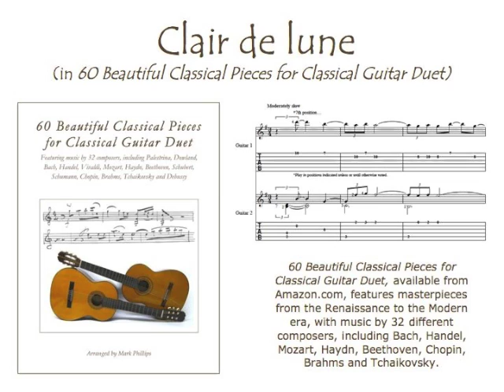Clair de lune (classical guitar duet)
Debussy's "Clair de lune" for classical guitar duet, from the songbook "60 Beautiful Classical Pieces for Classical Guitar Duet," arranged by Mark Phillips. Sheet music available at SheetMusicPlus.com.